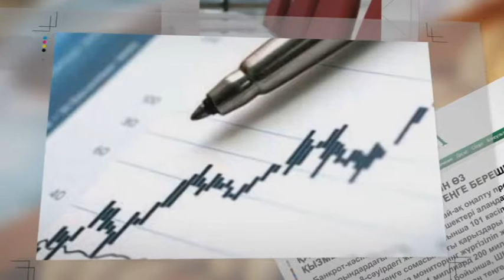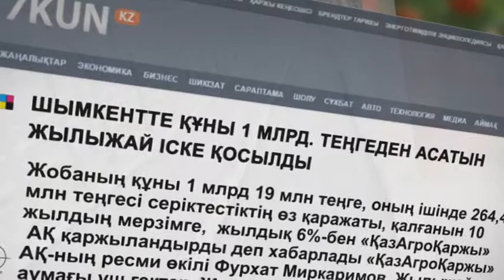Баспасөзге шолу. 37 кәсіпорын өз қызметкерлеріне 457 млн теңге берешек